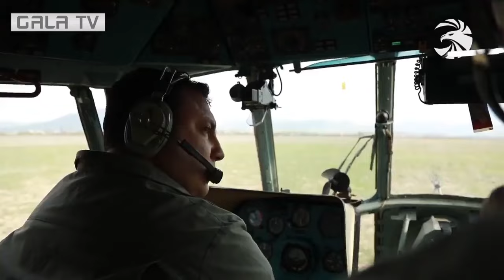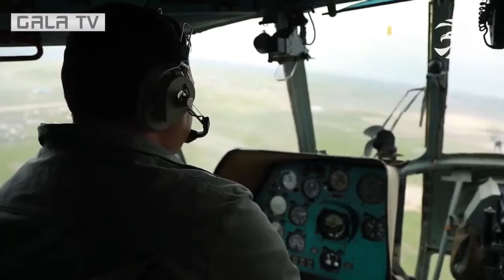Ռեպորտաժ՝ ՀՀ ՊՆ ռազմական ավիացիոն համալսարանի կուրսանտների պարաշյուտային թռիչքներից